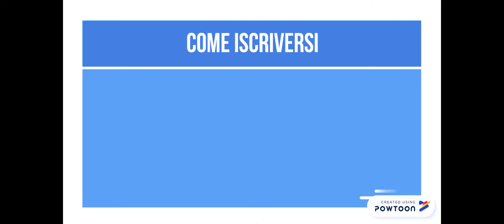Banca Ore Bottero Franco Monge Ceretto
Sviluppata da:
Bottero Gabriele
Franco Alessio
Monge Matteo
Ceretto Raffaele